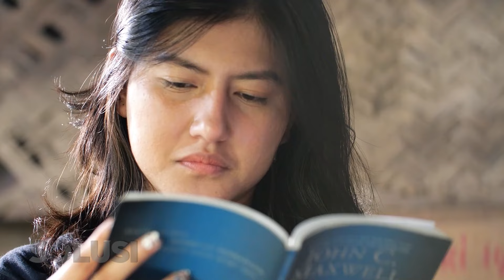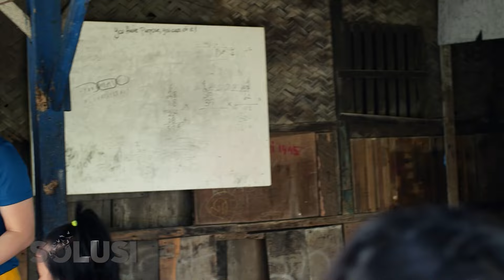KISAH NYATA BEBAS DARI BELENGGU KEMISKINAN | Tabitha Ann Solusi TV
🌟 Jangan Menyerah! Kesaksian Inspiratif dari Tabitha Ann 🌟

Ketika hidup tampak begitu sulit, Tuhan selalu memberikan jalan. Tabitha Ann, seorang TKW di Singapura, menghadapi kemiskinan, tekanan mental, dan perlakuan buruk dari majikannya. Namun, melalui iman dan ketekunan, ia menemukan tujuan hidupnya dan berjuang untuk mengangkat keluarganya dari kemiskinan.

Tonton kesaksian penuh haru dan inspirasi ini untuk mendapatkan kekuatan baru dalam menghadapi tantangan hidup.

🙏 Kami di sini untuk mendukung Anda dalam setiap langkah. Ingat, Tuhan selalu bersama kita di setiap situasi.